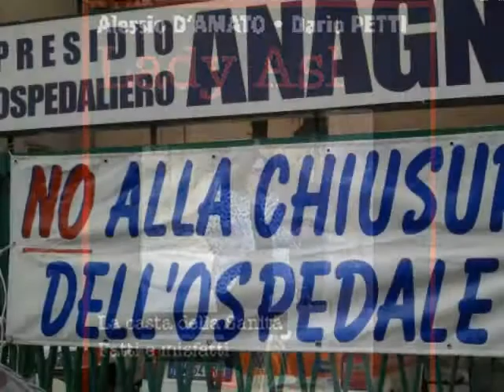Bonanotte popolo ciociaro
Il risultato delle elezioni politiche unito  quello delle regionali, mi conferma che noi Ciociari siamo un popolo di sfigati. In verità gran parte degli elettori italiani sono sfigati, hanno la memoria corta. Nel loro cervello   delle cialtronerie berlusconiane, delle olgettine,  degli scandali finanziari e sessuali dello sperpero di denaro pubblico realizzato a piene mani dal cavaliere e dai suoi scagnozzi per uso privato , non c'è più traccia.  E' stato sufficiente promettere una restituzione dell' Imu quà e un condono tombale là per far dimenticare venti anni di sciagure.  Ma  la memoria di noi sfigati Ciociari è ancora più corta se,  contrariamente al resto della regione Lazio, bufalari di Latina a parte, nonostante i Fiorito, i festini con le  matrone romane , le ostriche, il caviale, i book fotografici di avvenenti consigliere, il Pdl riesce ad ottenere  ancora la maggioranza (più del 40% dei consensi) presentando la minestra riscaldata del post fascista Storace. Uno che è maestro nella devastazione della sanità pubblica, aspetto questo che sembra anch'esso dimenticato dai Ciociari. Del resto la macchina da guerra delle libagioni elettorali   si è subito materializzata in città. Cene e cenette pagate agli elettori, ignari e inconsapevoli, che quel cibo gentilmente offerto dai maggiorenti delle truppe berlusconiane ciociare lo avevano già pagato profumatamente con lo scippo dei rimborsi elettorali. Ma si sa la Ciociaria, già terra di conquista degli Andreotti, degli Sbardella, dei Sampaoli, degli Evangelisti, ha da sempre educato i suoi figli al baratto del voto con un piatto di spaghetti. Tutto secondo tradizione dunque. Ma se così è quel 40 e passa percento di elettori che hanno votato Pdl, deve buono buono e zitto zitto tenersi i rifiuti  di Roma e del Vaticano che ci vengono gentilmente offerti da Alemanno e, nel caso in cui ne avesse  bisogno dovrà sorbirsi senza fiatare  miserrimi  e tristi viaggi alla ricerca di un ospedale rimasto aperto,  superstite dopo la  falcidia determinata dalla Polverini. Fortunatamente  agli  altri ciociari quelli un po' meno trogloditi il risultato di Roma ha risparmiato la sciagura di vedersi amministrati dalla stessa nomenklatura che ha portato allo sbando la nostra regione.  Oddio  farsi governare da Zingaretti non è il massimo,  ma con tali  chiari di luna questo è quello che passa il convento.  Anche in questo frangente il Pd ha rischiato di perdere sebbene l'impresa fosse veramente ardua. Mentre in Lombardia c'è riuscito benissimo.  Comunque gli sfigati Ciociari sono in buona compagnia. Perché i bergamaschi, i lecchesi e tutto il trogloditismo di derivazione leghista, ha la stessa memoria corta. Non si spiega altrimenti come, Maroni possa essere stato eletto governatore della regione Lombardia dopo i casini combinati da Formigoni & c. Eh si "POPOLO CIOCIARO, ANCHE TU SEI NA' MONNEZZA". E domenica andiamoci a giocare sto' derby fra sfigati Frosinone -- Latina.